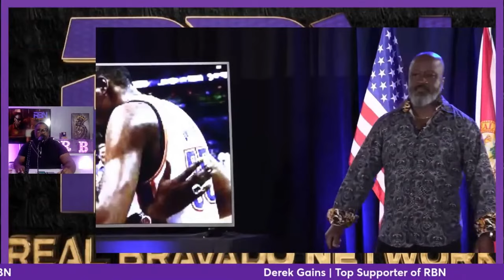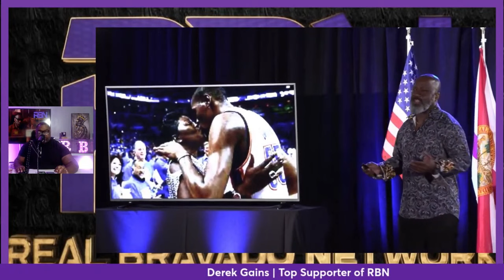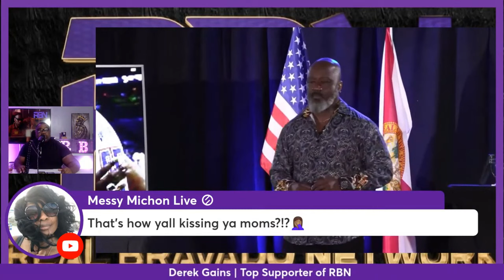Was Right | The Son-Husband is Her Husband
In a world saturated with content, Your trusted RBN (real Bravado Network) embodies that spirit, espousing a philosophy grounded in accountability as it tackles Black social issues, family issues, and political issues with a rigor and fervor that are both rare and necessary. Under the audacious motto "We Dare to Be Bold, Not Silent," the channel invites viewers into a space of unapologetic discourse, where pressing issues are unpacked with intelligence, empathy, and resilience.

Standing at the intersection of empowerment and education, this platform recognizes that discussions around black social issues cannot be contained within narrow confines. Hence, it sprawls into diverse territories.

Beyond the headlines, Your Trusted RBN explores the undercurrents shaping black people issues with a lens that is both piercing and compassionate.

A foray into the channel's political discourse reveals a landscape where accountability isn't just championed; it is demanded. Through thoughtful analyses and discerning critiques, the platform urges viewers to envision a political sphere devoid of passivity. Here, individuals are not mere spectators but active participants steering the narrative, and progress.

Furthermore, engagement is not a one-way street on this platform. Viewers find themselves in a vibrant community where their voices are valued, where they are urged to "be bold, not silent," and to engage actively through likes, comments, shares, and discussions that foster a rich and diverse tapestry of perspectives and insights.

In a nutshell, Your Trusted RBN (real Bravado Network) is more than a content hub; it is a pulsating, dynamic entity that stands as a bastion of accountability in a world inundated with noise. It doesn't just venture to spark discussions; it ignites movements, steering narratives with a force that is unyielding, yet respectful, grounded yet visionary.

Now welcome to your live stream: Have the Conversation